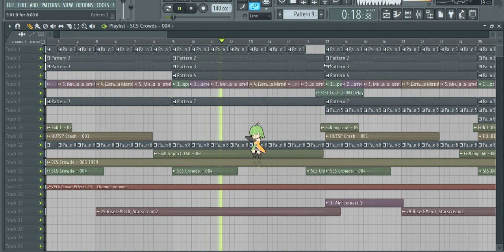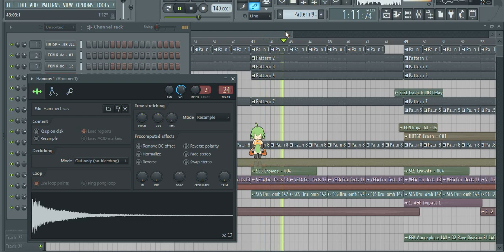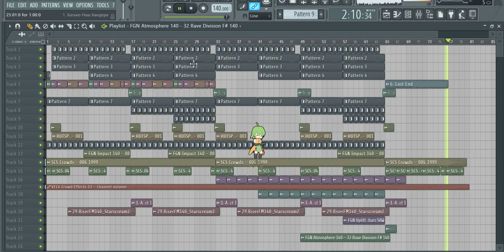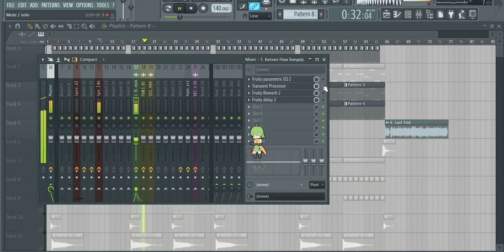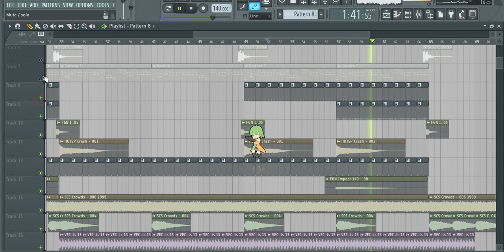Батько Наш Бандера! (Hunter UT Anthem Uplifting Trance Mix)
Do war can stop me do this?)